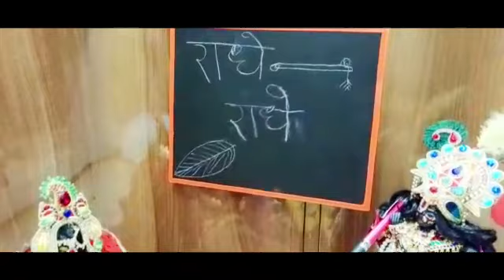Gopal ji ka school / laddu gopal ka school ka saman / radharani bihariji lilaye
# school life # gopaljisewa # radharanibiharijischool